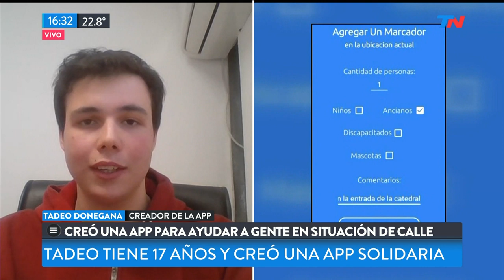Tiene 17 años y desarrolló una app para ayudar a gente en situación de calle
Fragmento de "Meta Data" emitido el Martes 6 de Agosto de 2019.

Tadeo Donegana es un joven de 17 años oriundo de Olavarría y charló con "Meta Data" sobre la app que desarrolló, la cual ayuda a gente en situación de calle.